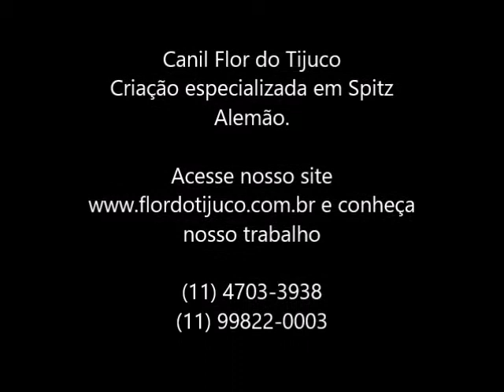LYCHEE - FILHOTE DE SPITZ ALEMÃO A VENDA - FEMEA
Nome: Lychee
Sexo: Fêmea